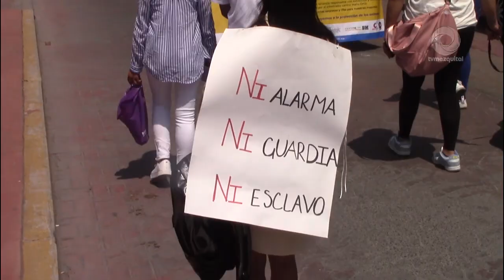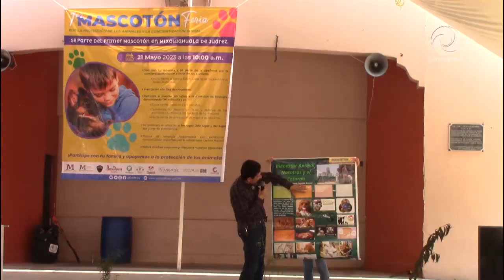Gran éxito en la 1er Feria Mascotón Mixquiahuala para crear conciencia sobre respeto a los animales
Realizan con gran éxito la Primer Feria Mascotón Mixquiahuala 2023 para crear conciencia sobre el respeto a los animales